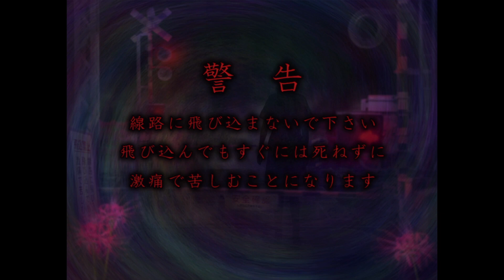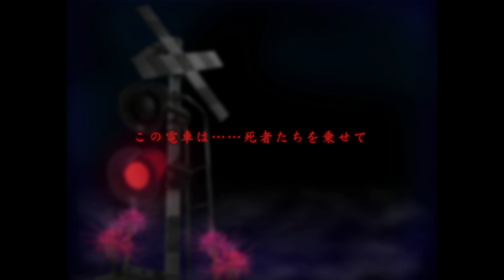『新つぐのひ』帰り道に幽霊やら変態に襲われる絶叫爆笑ゲーム＃9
コメントで実況してほしいゲーム募集中‼️
皆んなで色々なゲームを依頼しちゃおう✌️

そして切り抜き部隊も募集中🪖
YouTube shortやTikTokで｢LIFEｰライフｰ｣を切り抜いてUPしてね👍
皆んなの力でLIFEｰライフｰを世界に広めよう😁